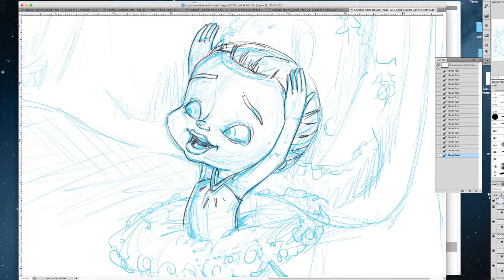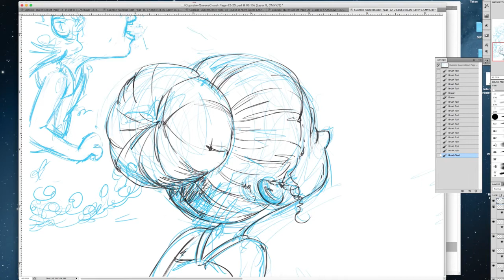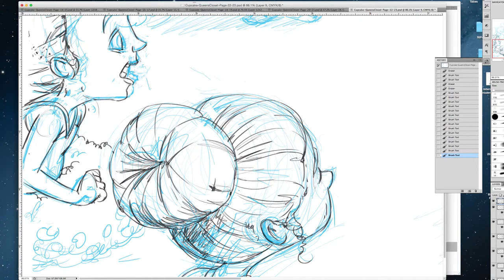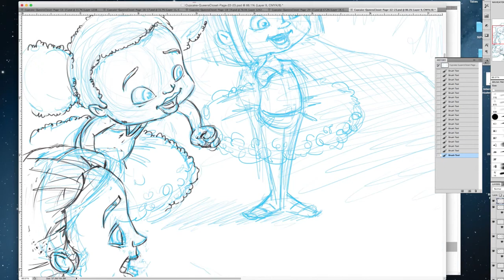Princess Cupcake Jones Character Inking Time Lapse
Time lapse of some inking for the children's book Princess Cupcake Jones